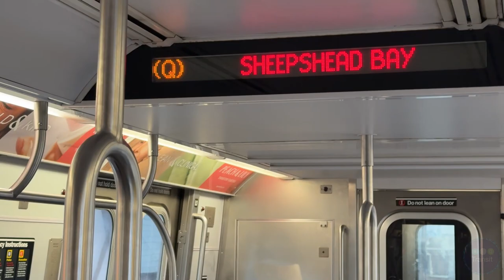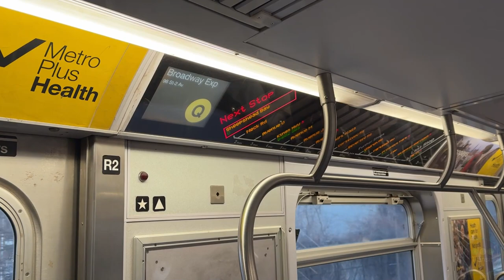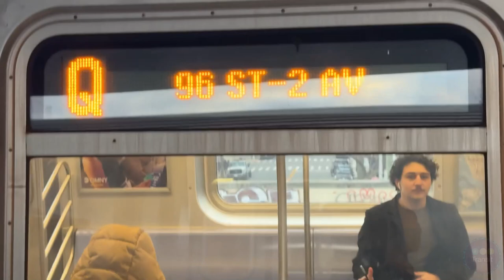R160 Q Train operating During PM RUSH in December 2023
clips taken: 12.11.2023